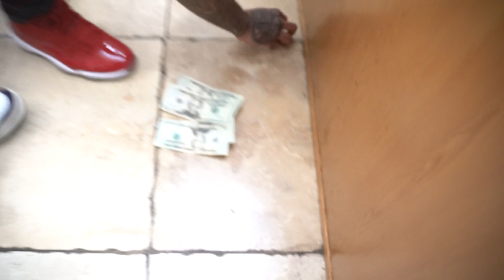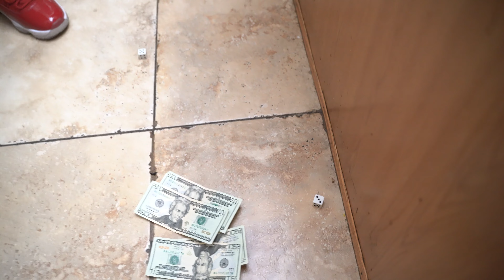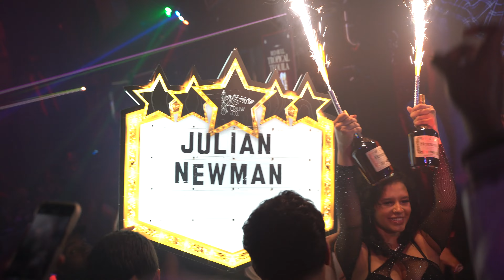Julian Newman And Zion Harmon Team Up Where???